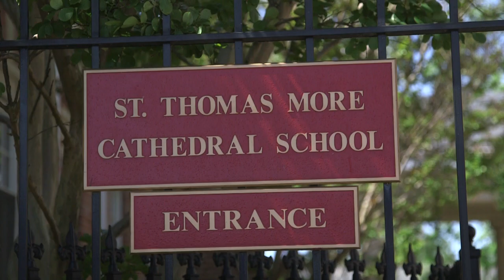NASA Celebrates Makers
NASA works with the Maker community to create new ideas and technologies to drive exploration here on Earth and out in space. The agency uses prizes and challenges, like the Future Engineers 3-D printing challenge for students, and programs like the CubeSat Launch Initiative, which works with students across the country to build and launch small satellites, to encourage innovation and STEM development. During the National Week of Making 2016, NASA committed to continuing its work in order to help groups in all 50 states launch a satellite into orbit.